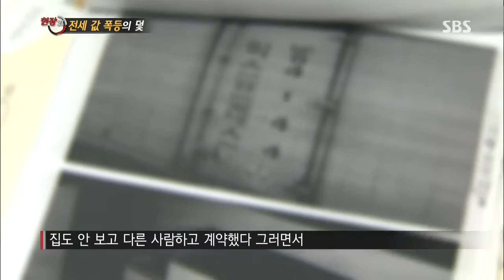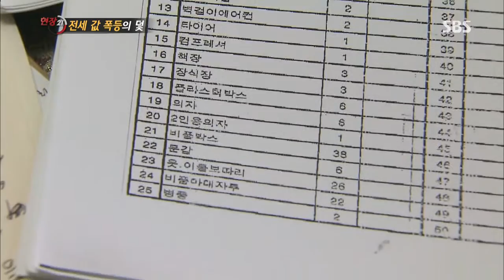전세 값 폭등의 덫 - 전세 세입자는 약자다 @[SBS 현장21] 130827